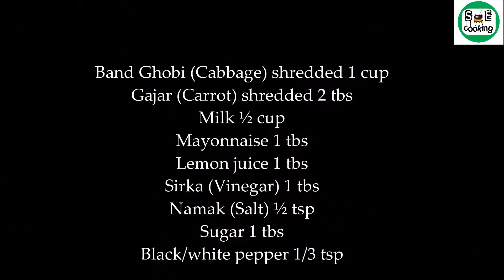Salad Recipe |Best Coleslaw Recipe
Today’s recipe KFC style coleslaw
Coleslaw term can be translated as cabbage salad.
Very easy & quick preparation
Must try

Ingredients:
Green Cabbage shredded 1 cup
Carrot shredded 2 tbs
Milk ½ cup
Mayonnaise 1tbs
Sugar 1tbs
Black/white pepper 1/3 tsp
Method:
add shredded cabbage and carrot In bowl
For dressing
In bowl add milk, mayonnaise, sugar, black pepper, salt, vinegar and lemon juice, mix well
Add dressing in salad and well combined.
In Urdu:
 Band ghobi or gajar ko kash kr  len or ek bowl m dal kr mix kren.
Dressing kay sab ajza ko mila len or salad p dal kr achi tarha sy mix kr len.